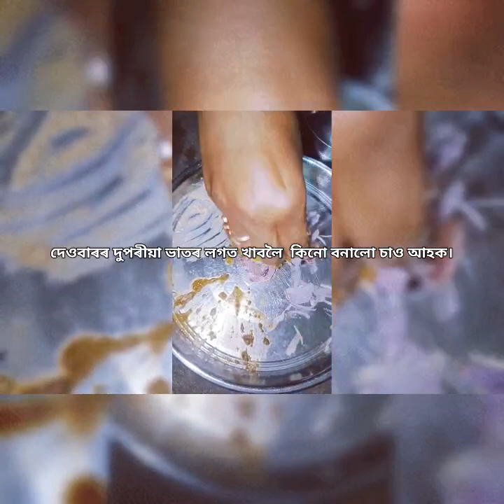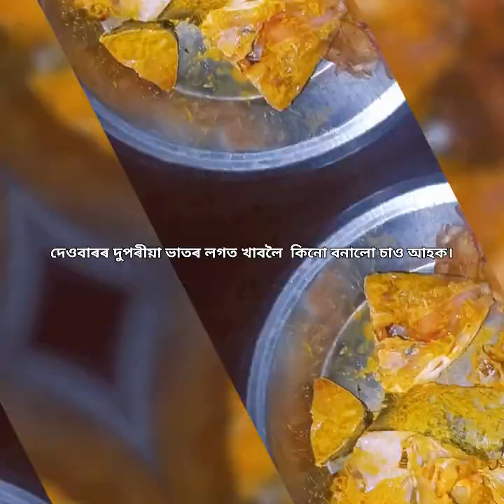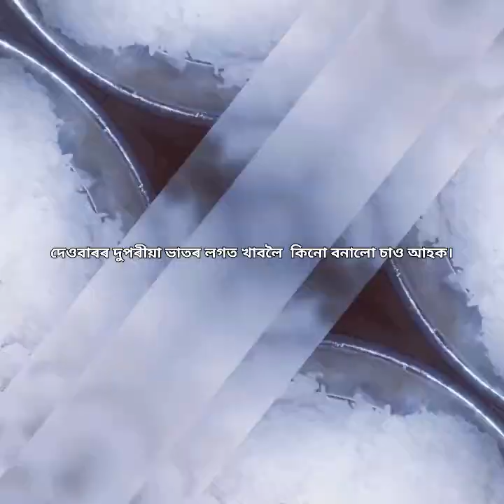দেওবাৰৰ দুপৰীয়া ভাতৰ লগত খাবলৈ কিনো বনালো চাও আহক ।